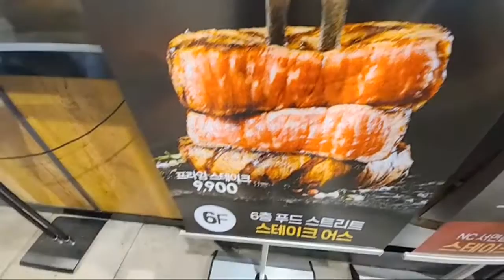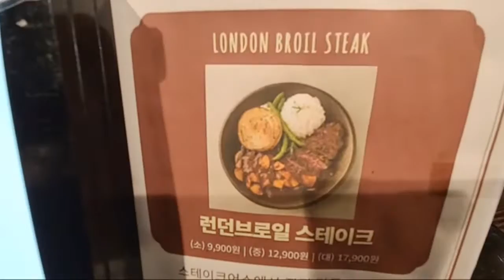가을의 정취를 맛볼 수 있는 청춘 택시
비프스테이크를 처음먹어봅니다. 가성비가 좋아요.